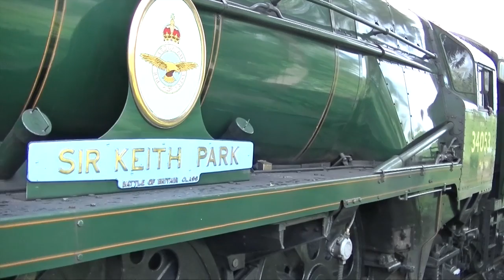SVR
This video is about SVR